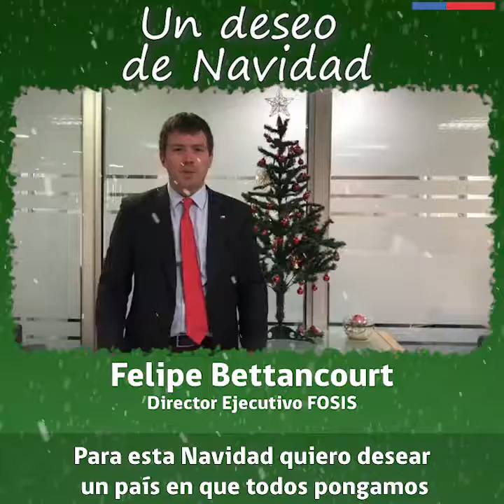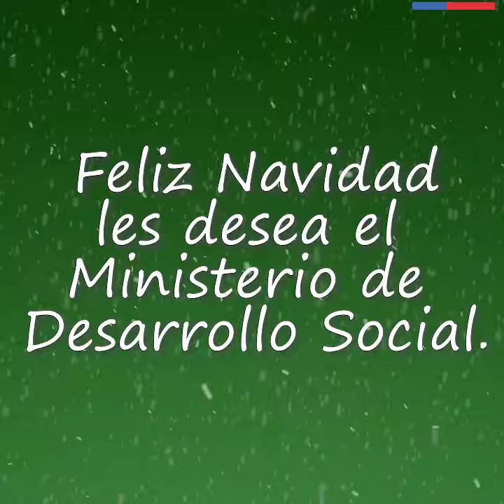Feliz Navidad 2018 - Ministerio Desarrollo Social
Porque somos una familia y queremos compartir nuestros deseos en estas fiestas, como ministerio de Desarrollo Social les deseamos una Feliz Navidad y un próspero 2019!